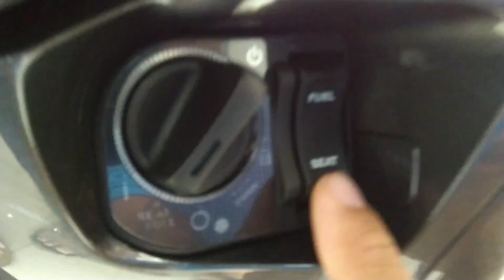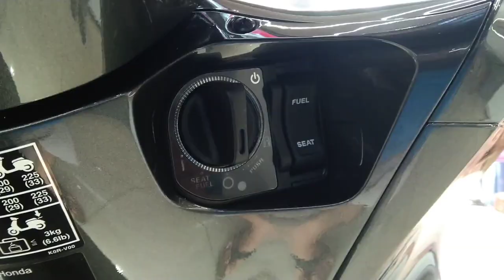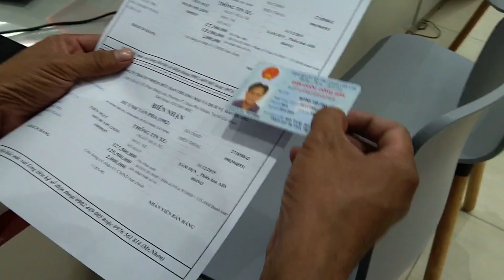Honda SH 150 ABS 2020 - Trên Tay Cầm Cả Trăm Triệu Mà Đại Lý Không Thèm Bán